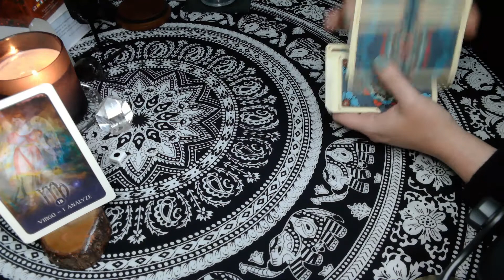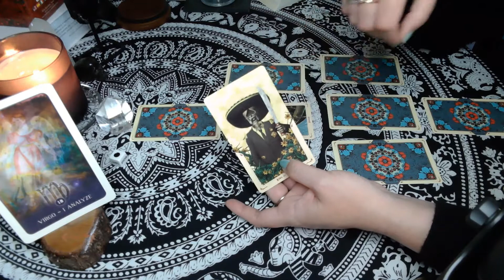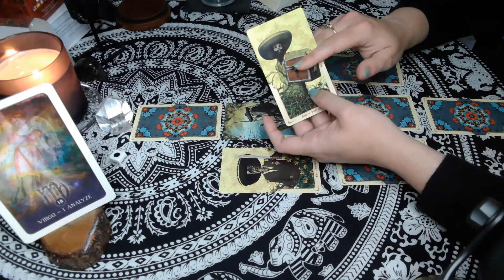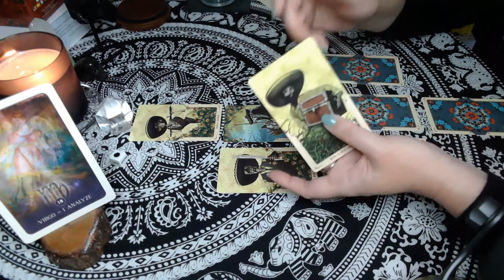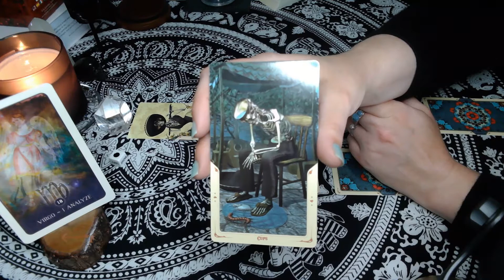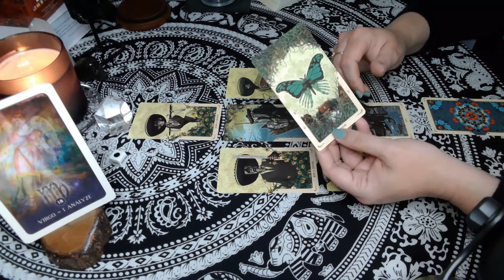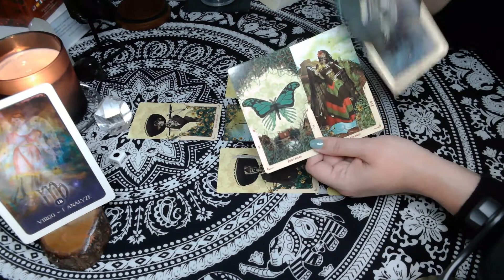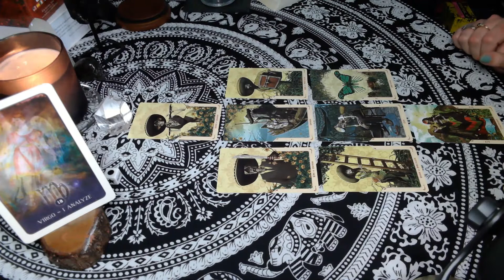Virgo *You're Ready but are you Willing?*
Hi Virgo!

If you would like to send the channel a gift: